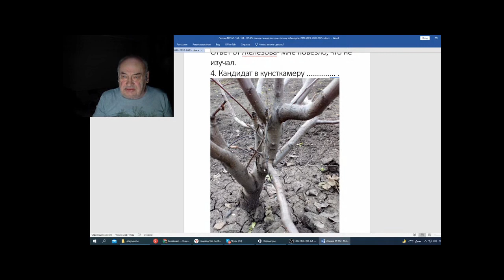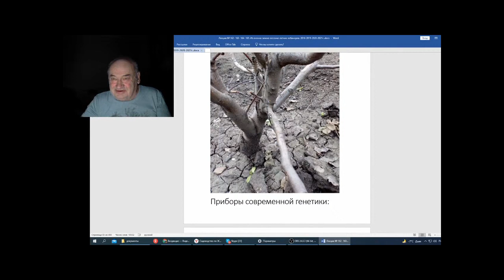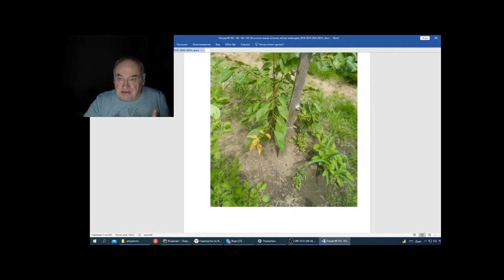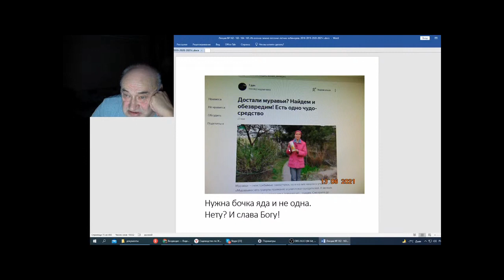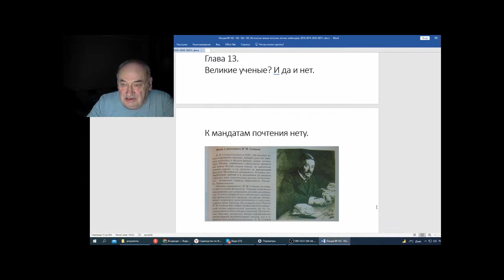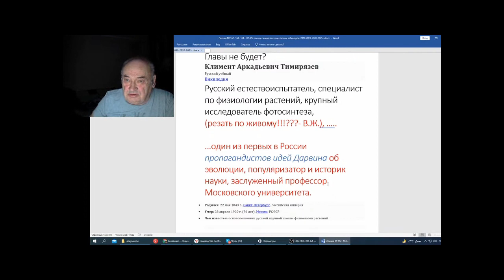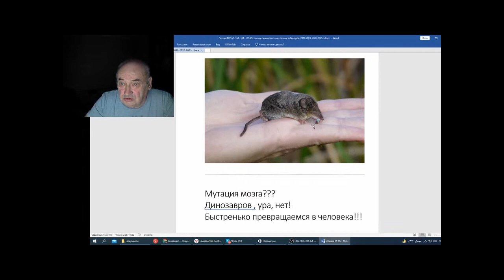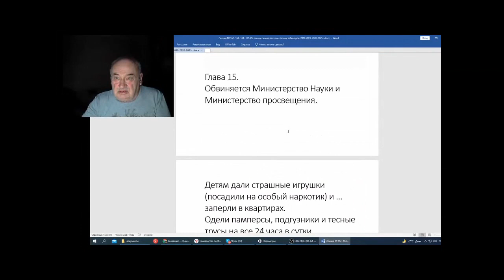Железов В Вебинар 166 Садоводство по Железову Повторение мать учения часть 2